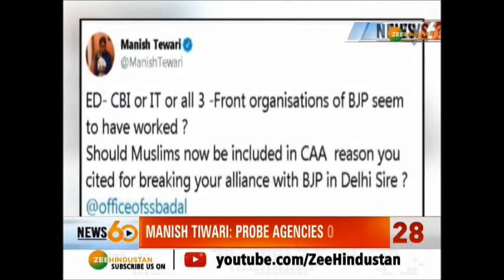सीएए और एनआरसी के खिलाफ जामिया नगर में हुई फायरिंग समेत देश-दुनिया की बड़ी और जरूरी खबरें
जामिया नगर में एक सनकी शख्स ने फायरिंग की. एक छात्र को लगी गोली. इसी के साथ देखिए देश-दुनिया की बड़ी और जरूरी खबरें

About Channel